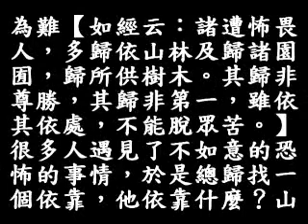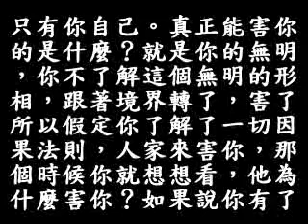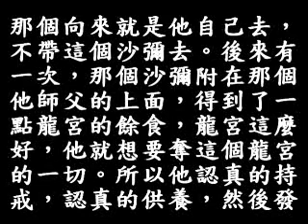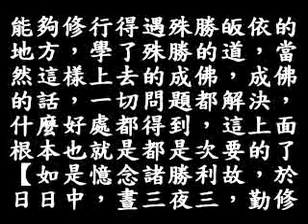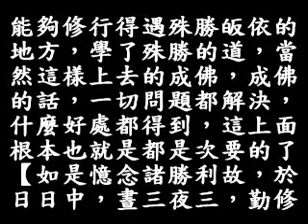49B 115頁8行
菩提道次第廣論